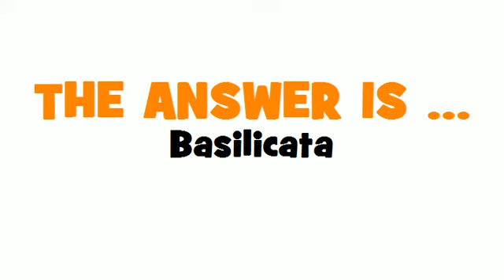DUTCH TRANSLATION QUIZ = Basilicata